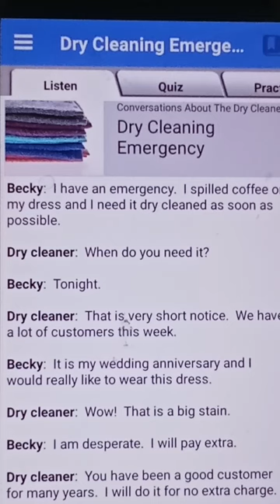Dry clean emergency